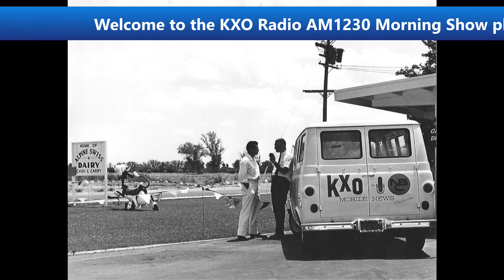KXO Radio AM 1230 Morning Show Thursday September 24, 2020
Join Carroll Buckley and George Gale with the KXO Radio AM 1230 Morning Show Thursday September 24, 2020

Public Inspection Files:
AM1230

AM1230
Saturday
2A – 5A
The Real Don Steele
9a – Noon
Machine Gun Kelly
6P – 9P
9P – Mid
Goddard’s Gold with Steve Goddard
Sunday
Mid – 4A
Rewind with Gary Bryant
4A – 7A
Machine Gun Kelly
7A – 8A
Let’s Talk About It.

FM107.5
Friday
8P – Mid
Saturday
6P – 10P
Rick Dees
Sunday
8A – Noon
Rick Dees
7P – 8P